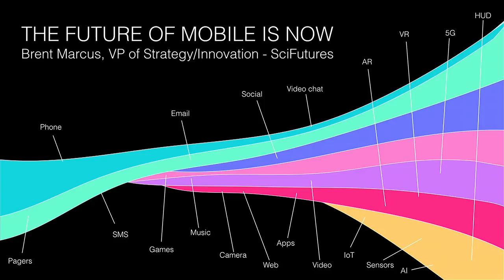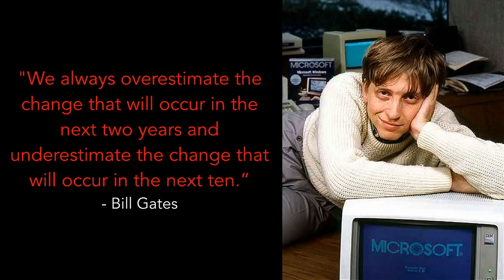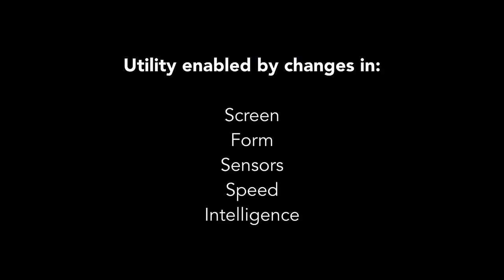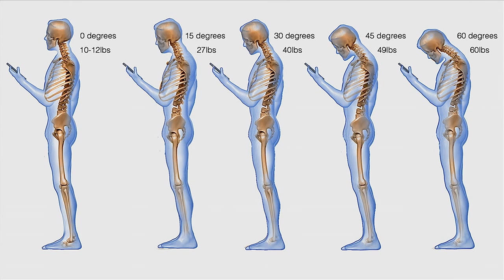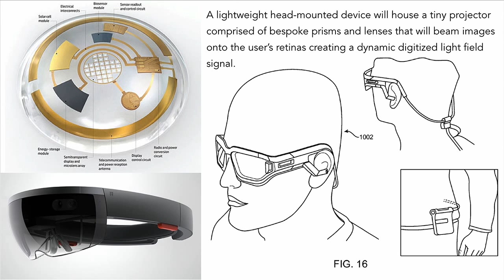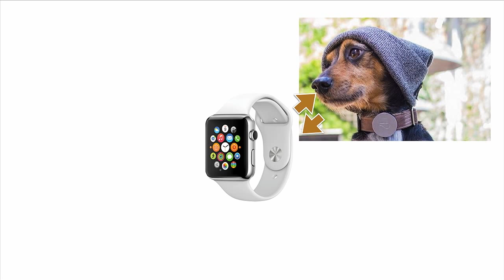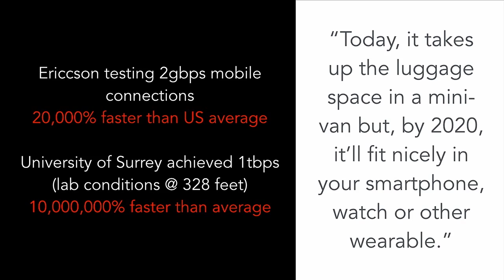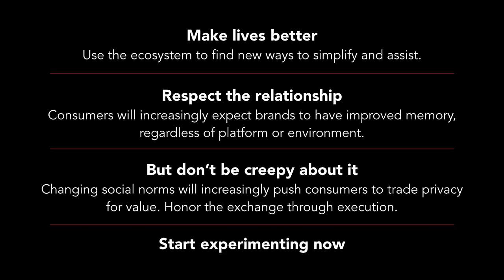Brent Marcus - The Future of Mobile is Now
Billions of handsets. Billions of dollars. Billions of users. Despite that massive scale, the mobile universe is still in its relative infancy with tremendous room for growth.  Brent Marcus, VP of Strategy and Innovation at SciFutures, a foresight and innovation consultancy, will help map the ongoing mobile evolution. He’ll give a peek into the future that will help brands avoid disruption and identify early opportunities. From enhanced networks and materials to mixed reality and the Internet of Things, we’ll look at the ways marketers in the not-so-distant future can take advantage of significantly enhanced mobile world...we’re talking science fact, not science fiction.

Featuring:
Brent Marcus, VP, Innovation and Strategy at SciFutures